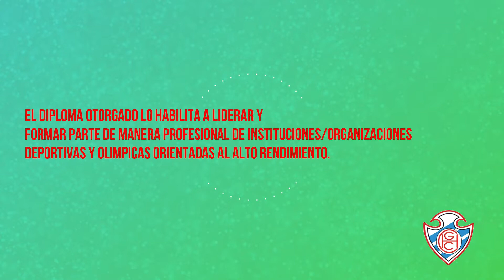Badminton Harrods diploma Federico Díaz.